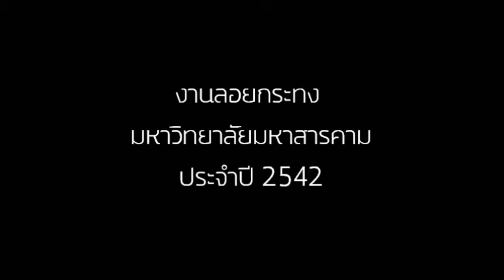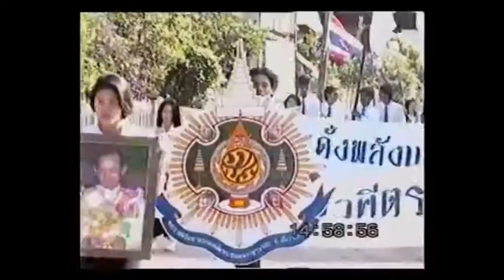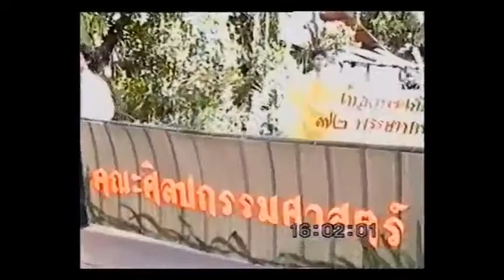งานลอยกระทง มมส 2542